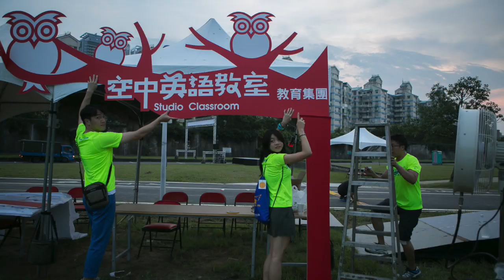Let's Run Photo Video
感謝朋友們上週六參加空英舉辦的公益路跑！因為有你們，使公益活動圓滿，再次感謝！